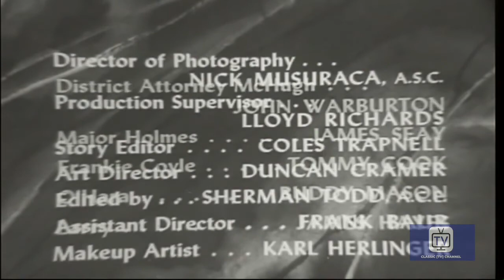Stage 7 | Season 1 | Episode 1 | The Deceiving Eye | Gordon Mills | Dan Barton | Macdonald Carey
To prove his point that eyewitnesses can't be trusted, a criminology professor joins in the police lineup where's he's frequently chosen as the guilty party. His theory is put to the test when he's identified as the man leaving the scene of a murder.

Stage 7 is the title of a United States TV drama anthology series that aired in 1955. This program premiered in December 1954 with the title Your Favorite Playhouse with all episodes being repeats from other series, but later featured original episodes.

Directed by Roy Kellino, Lewis R. Foster
Starring Gordon Mills, Dan Barton, Macdonald Carey

Cast
Gordon Mills as Cliff Boxley
Dan Barton as Billy
Macdonald Carey as Jim Blandings
Frank Lovejoy as McGraw
Stephen McNally as Lt. Chris Kellogg
Dennis Morgan as Elliot Fairchild
Charles Bronson as Jerry Donn
Dick Foran as  Archie Peters
Christopher Dark as Billy